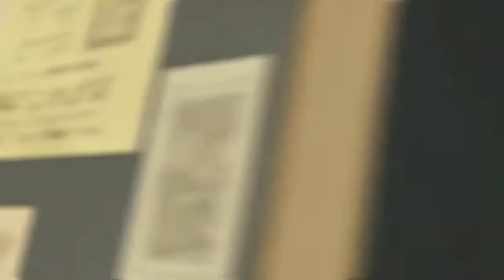GENSHIN - Diona (CV: Izawa Shiori) [Pembasmi Industri Wine]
All copyrights goes to Hoyoverse as the developer of Genshin Impact. I do not take any profit from this video in Youtube.
I just want to share the character PV with Indonesian subtitle for help any Indonesian Genshin's player to understand the meaning of PV.
Furthermore, I also provide only the PV with Japanese voice to attract more people who are simping about Japanese seiyuu to come and play Genshin Impact.